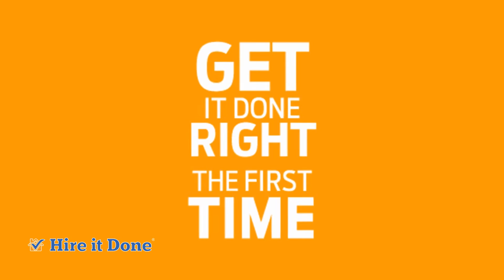Hire it Done Radio Show: LIVE with TLC's Laurie Smith and Tittle Brothers Construction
In today's episode of the Hire it Done Show, Adam Helfman has the questions to ask every contractor, including the ones they don't want you to ask!  Adam will be joined by guests Michael Stoskopf and Laurie Smith of the TLC's Trading Spaces and The Michigan HBA to discus the upcoming Michigan Home Show!  Also on Today's episode is Greg Tittle of Tittle Brothers construction and special co-host Jim Seghi of Seghi Rnnovations!